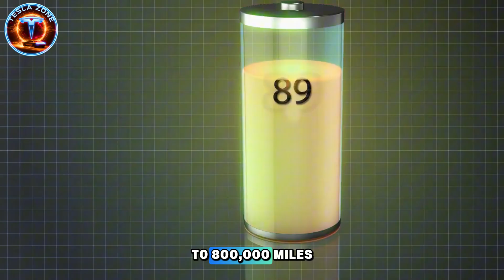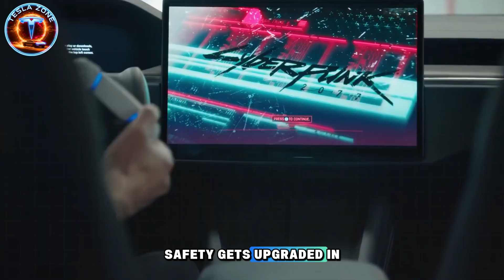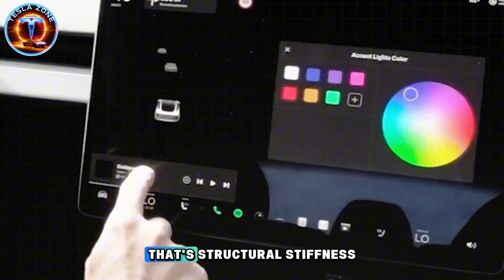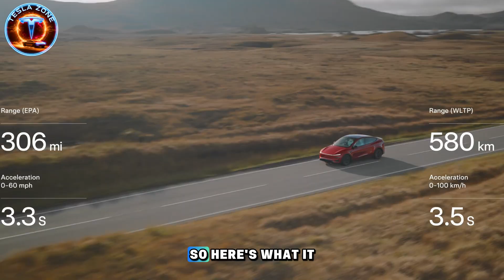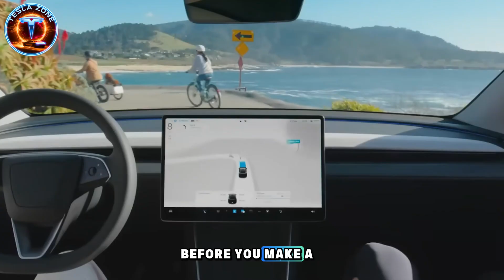Elon Musk's $25K Model 2 FINALLY HERE: 3 Changes Beat Gas Cars!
Elon Musk $25K Model 2 reveals 3 radical changes that could end gas cars forever
⏳ Timeline:
00:00 – Elon Musk $25K Model 2: The 3 Radical Changes
02:19 – Elon Musk $25K Model 2: Charging Faster Than Expected
05:28 – Elon Musk $25K Model 2: The Silent Cost Killer
10:01 – Elon Musk $25K Model 2: Can Buyers Accept This?
11:40 – Elon Musk $25K Model 2: An Industry Extinction Event
🔔 You may be interested in: